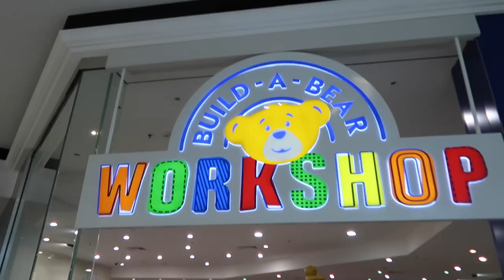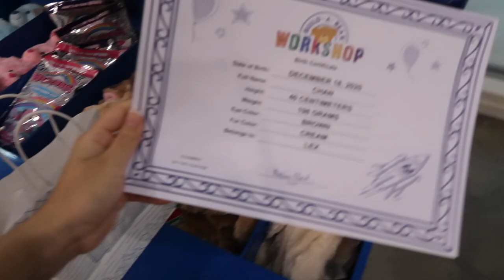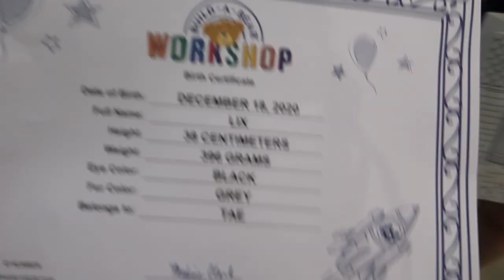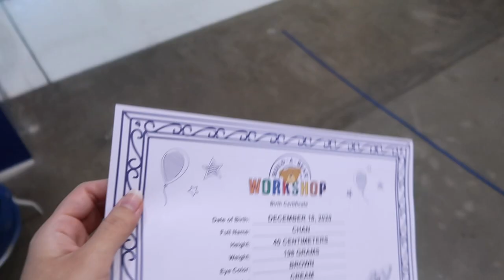Build-a-Bear Workshop. Pacific Fair, Gold Coast.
Something different this week guys, hope you like it.